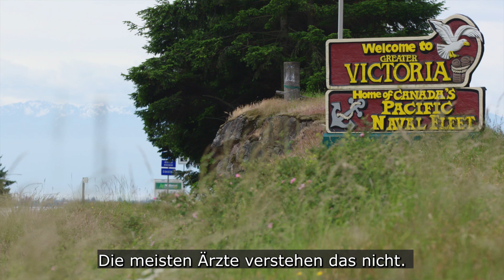Die Geschichte von Brad, einem Patienten mit Kälteagglutininkrankheit (CAD)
CAD = Cold Agglutinin Disease

Weitere Informationen zu Seltene Bluterkrankungen wie erworbene thrombotisch-thrombozytopenische Purpura (aTTP) und Kälteagglutininkrankheit (Cold Agglutinin Disease, CAD) erhalten Sie die Informationsseite über seltene Bluterkrankungen für Einwohner der Schweiz.
Sind Sie Arzt/Ärztin, medizinische Fachperson mit Wohnsitz in der Schweiz? Wissenschaftliche Daten von medizinischem Interesse, die für Ärzte und andere Angehörige der Gesundheitsberufe bestimmt sind, sind verfügbar.
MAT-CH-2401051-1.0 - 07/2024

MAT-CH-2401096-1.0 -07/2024